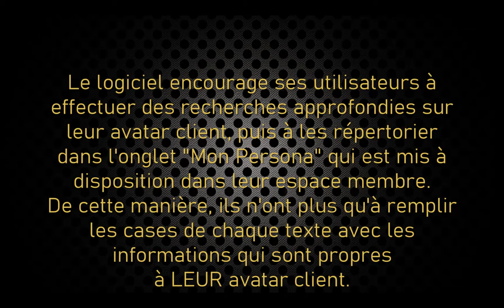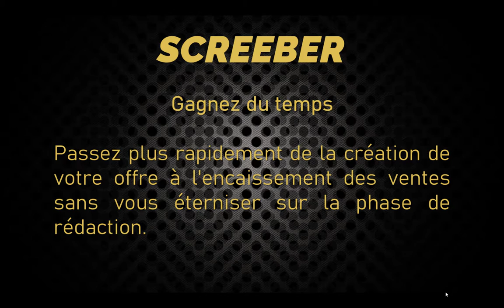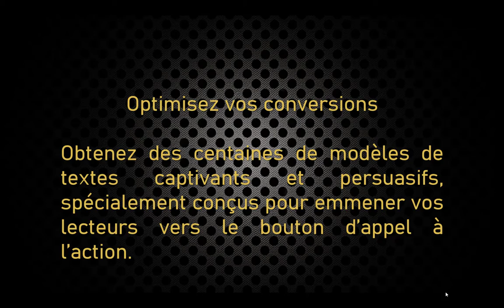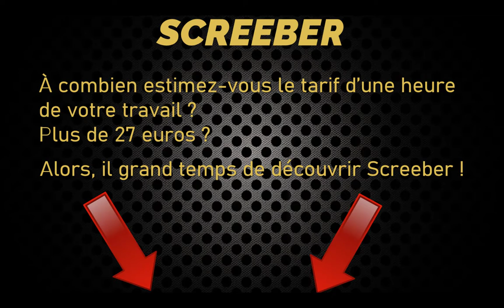Avis logiciel Screeber de Copywriting simple et performant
Augmentez les performances de votre business avec un Copywriting d’exception grâce au logiciel Screeber.
Screeber est un logiciel de Copywriting, qui permet aux infopreneurs, copywriters, blogueurs, et agences digitales de rédiger facilement et rapidement leurs emails, textes de vente, scripts de vidéo de vente ou encore publicités Facebook.